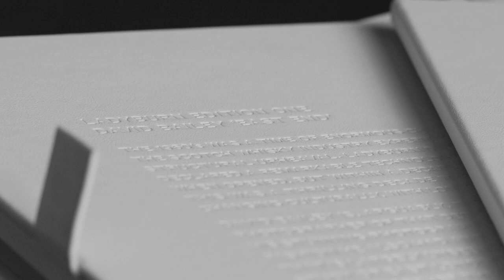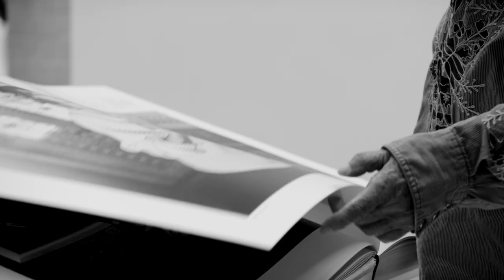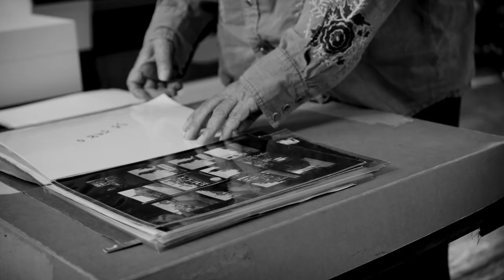Bailey // Ladyburn 1966 Edition One.